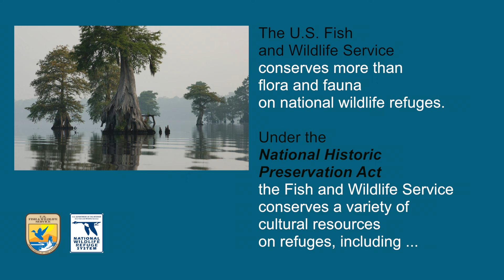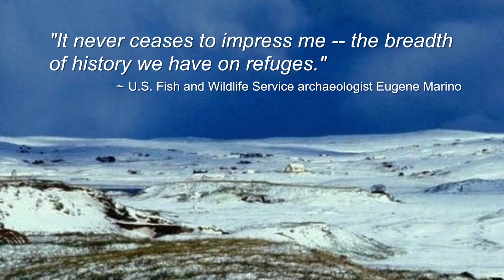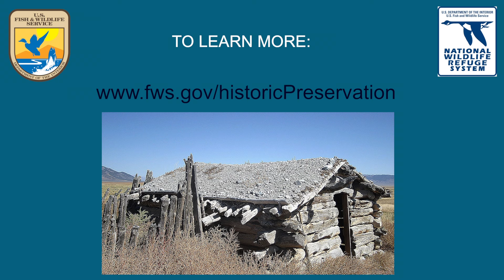Conserving Cultural Resources in the National Wildlife Refuge System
The U.S. Fish and Wildlife Service conserves more than flora and fauna on national wildlife refuges. Under the National Historic Preservation Act, the Fish and Wildlife Service conserves a variety of cultural resources on refuges.